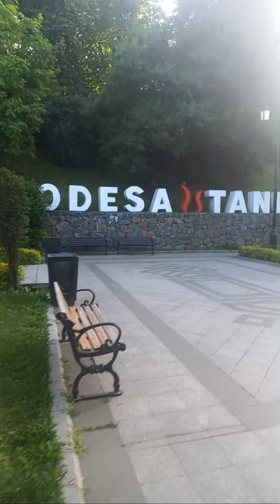Лучшие моменты трансляции "Одесса! Прогулка по городу ✌️" (19:54–24:54)